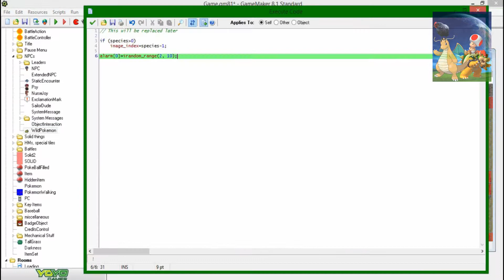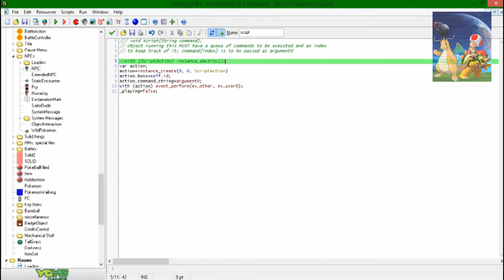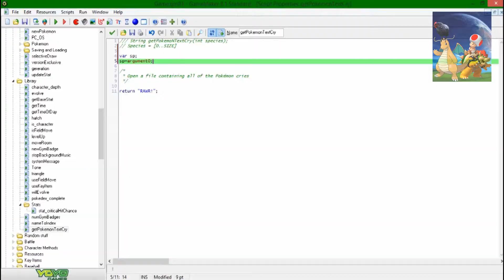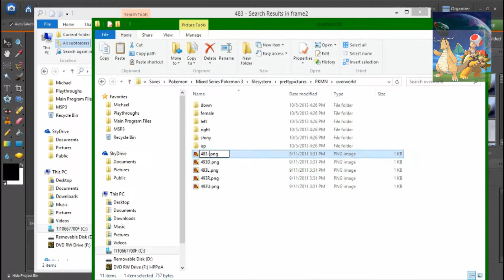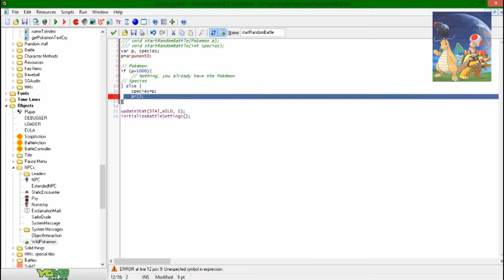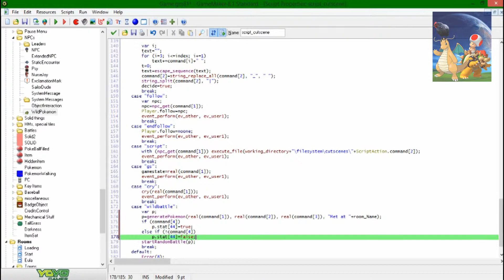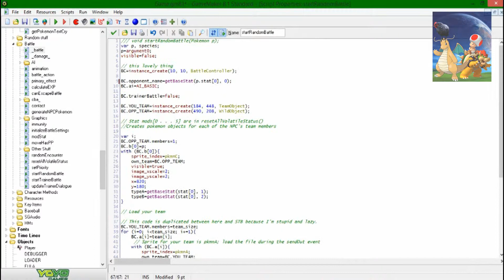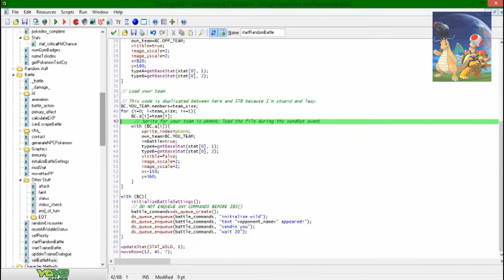PD&D - Programming Wild Pokmon Encounters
I finally, FINALLY got around to starting work on wild Pokémon encounters. It really wasn't even that complicated, I have no idea what took me so long to put my mind to them.

Would have dealt with stuff like Pokéballs in this session of programming, too, but it was getting late and I was getting tired. I'll record that part of the process too, if anyone's interested.
That promised social media link spam.
I do live streams sometimes!